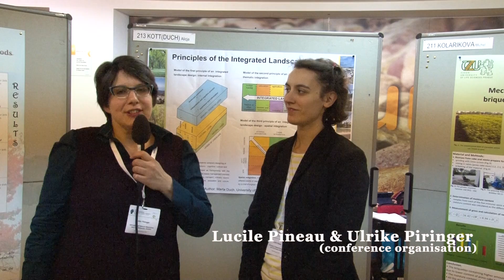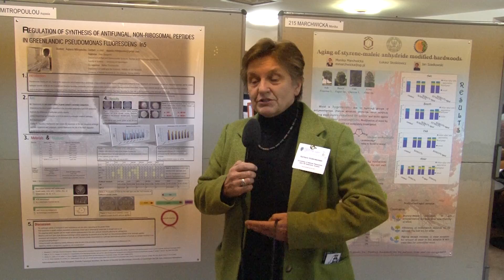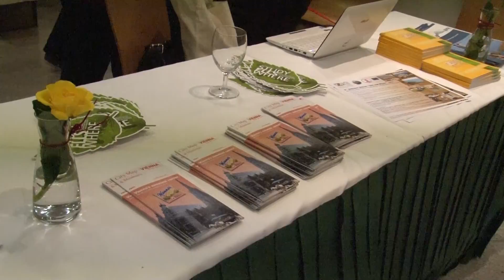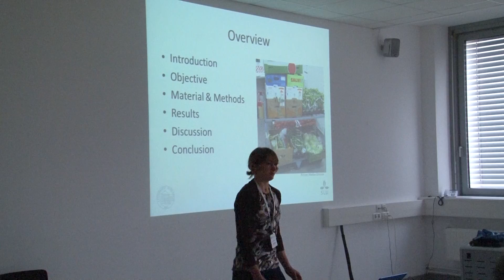ELLS Scientific Student Conference 2013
at the University of Natural Resources and Life Sciences, Vienna (BOKU), November 14 - 16

"Sustainability Challenge - Technological advancements and other solutions"

Camera/Editing: Svetlomir Slavchev